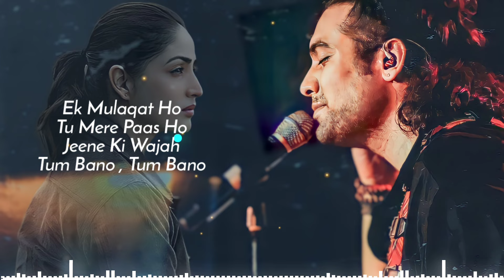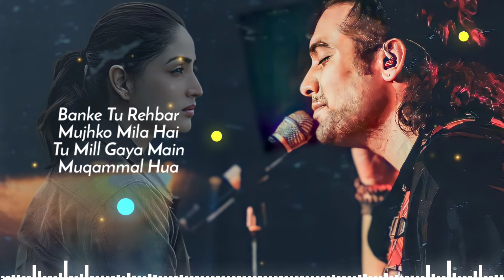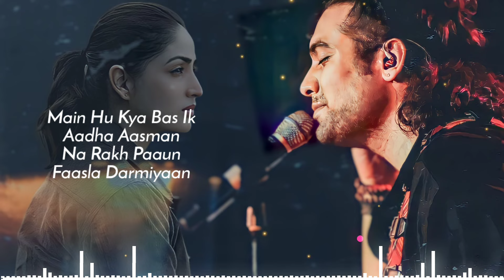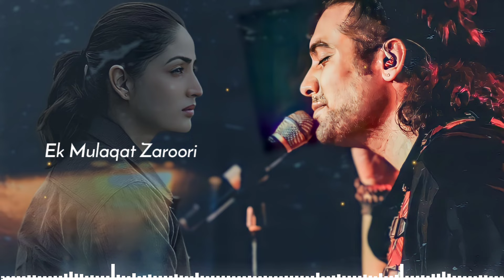Ek Mulaqat (LYRICS) Jubin Nautiyal | Yami Gautam | Amjad Nadeem | Sameer A | New Sad Song 2023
Hindi Songs 2022 | Best Of Jubin Nautiyal Songs 2022 | Jubin Nautiyal New Song | Soulful Jubin Nautiyal
Presenting the full song of the beautiful track - Ek Mulaqat With the soothing voice of Jubin Nautiyal.
Song: Ek Mulaqat
Singer: Jubin Nautiyal
Music Director: Amjad Nadeem
Label: T Series
Lyrics: Sameer Anjaan
Ek Mulaqat Lyrics-
Ek mulaqat ho
Tu mere paas ho
Ek mulaqat tu ho
Jeene ki wajah
Tum bano tum bano
Banke tu rehbar
Mujhko mila hai
Tu mill gaya main
Muqammal hua

Ek mulaqat zaroori
Hai zaroori jeene ke liye
Haan mulaqaat zaroori
Hai zaroori zindagi ke liye

Main tujhe choom loon
Chaahat si hoti hai
Paas tu jo rahe
Raahat si hoti hai

Chal pyaar ki
Nayi suruaat ho
Kuch na kahe par
Saari baat ho
Banke tu rehbar
Mujhko mila hai
Muqammal hua

Har pal dil mein
Adhurapan sa hai
Bhatke tanah
Banjara jiven hai
Adhurapan sa hai
Bhatke tanah
Banjara jiven hai

Main hu kya bas
Ik aadha aasman
Na rakh paaun
Faasla darmiyaan
Banke tu rehbar
Mujhko mila hai
Muqammal hua